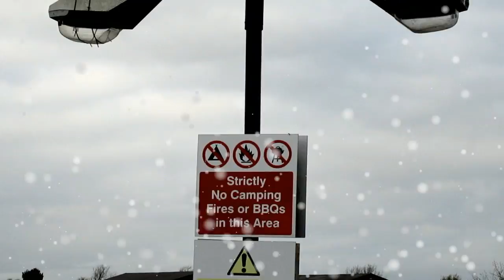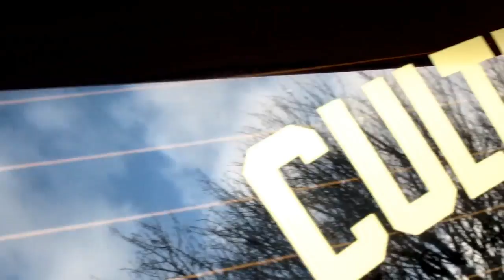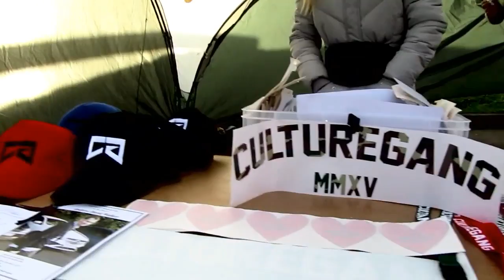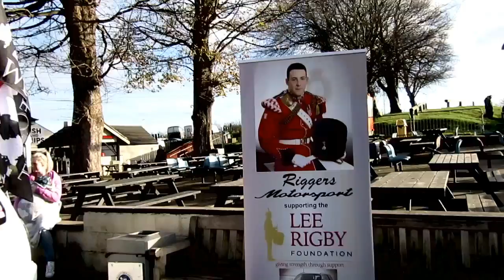Help For Heroes Charity Car Show 2017! - CultureGang Vlog.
MOD CULTURE CAR SHOW AT SQUIRES BIKE CAFE.